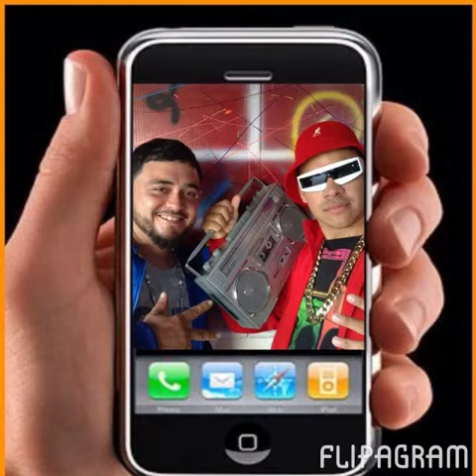Flipagram - Happy 30th bday Jose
Jose 30th 80's party 2014